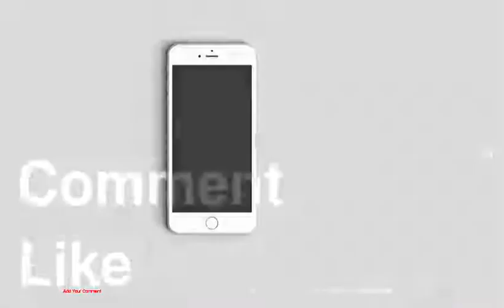Best Dressed at the 2013 EW &amp; ABC Upfronts Party in New York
1 : Kerry Washington Wore Marc by Marc Jacobs at the 'Entertainment Weekly' &amp; ABC-TV Upfronts Party
2 : Katie Lowes Wore Sportmax at the 'Entertainment Weekly' &amp; ABC-TV Upfronts Party
3 : Julie Bowen Wore Sachin + Babi at the 'Entertainment Weekly' &amp; ABC-TV Upfronts Party
4 : Elizabeth Henstridge at the 'Entertainment Weekly' &amp; ABC-TV Upfronts Party
5 : Shonda Rhimes at the 'Entertainment Weekly' &amp; ABC-TV Upfronts Party
6 : Jessica Capshaw at the 'Entertainment Weekly' &amp; ABC-TV Upfronts Party
7 : Ana Gasteyer at the 'Entertainment Weekly' &amp; ABC-TV Upfronts Party
8 : Chloe Bennet at the 'Entertainment Weekly' &amp; ABC-TV Upfronts Party
9 : Rebel Wilson at the 'Entertainment Weekly' &amp; ABC-TV Upfronts Party
10 : Darby Stanchfield at the 'Entertainment Weekly' &amp; ABC-TV Upfronts Party
11 : Toks Olagundoye at the 'Entertainment Weekly' &amp; ABC-TV Upfronts Party
12 : Hayden Panettiere at the 'Entertainment Weekly' &amp; ABC-TV Upfronts Party
13 : Lara Spencer at the 'Entertainment Weekly' &amp; ABC-TV Upfronts Party
14 : Ming-Na Wen at the 'Entertainment Weekly' &amp; ABC-TV Upfronts Party
15 : Hannah Ware at the 'Entertainment Weekly' &amp; ABC-TV Upfronts Party